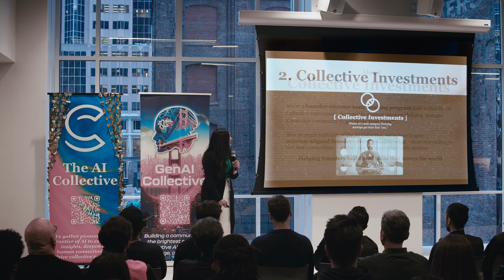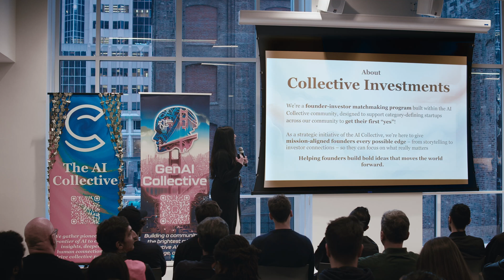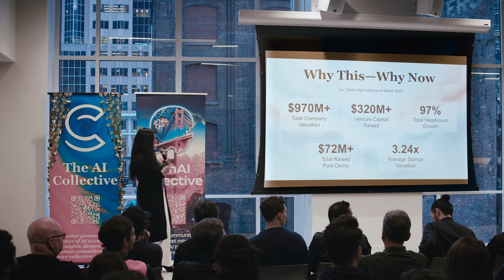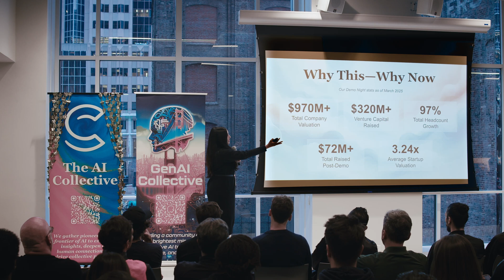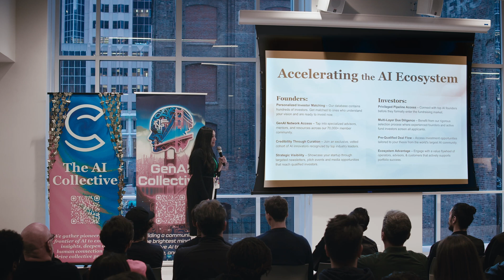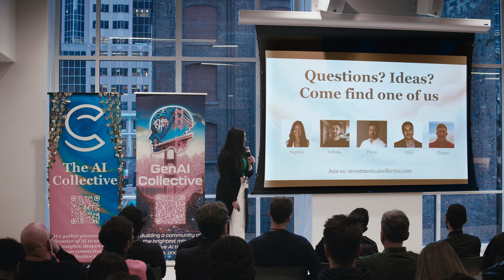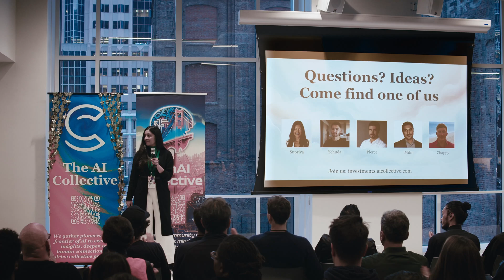How AI Collective Is Matching Founders With the Right Investors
This short but insightful talk introduces Collective Investments, a strategic initiative by the AI Collective focused on identifying and supporting promising early-stage AI founders, especially those without traditional credentials or access to funding. The speaker explains how the AI Collective is creating a curated matchmaking system to connect these builders with mission-aligned investors and help them scale meaningful innovation.

🔥 Key Highlights:
– Why AI Collective is launching an investment matchmaking program
– How they're identifying "diamonds in the rough" across 70,000+ members
– A look at early demo night data: nearly $1B in founder value surfaced
– Why traditional startup deal flow doesn’t work—and how this fixes it
– How curation, storytelling, and investor fit reduce friction on both sides.
– Soft-launch lessons from the first batch of AI startup applications
– How to join the initiative as a founder or investor

⏱️ Chapters
00:00 – Intro: Why AI founders need support
00:36 – What Collective Investments is
01:18 – Mission: Match hidden gems with the right investors
02:04 – Real data: Nearly $1B in value surfaced at demo nights
03:00 – The case for curation over spammy deal flow
04:10 – How the matchmaking program works
05:05 – Lessons from the soft launch
06:00 – How founders and investors can get involved
07:20 – Thank you and join the movement